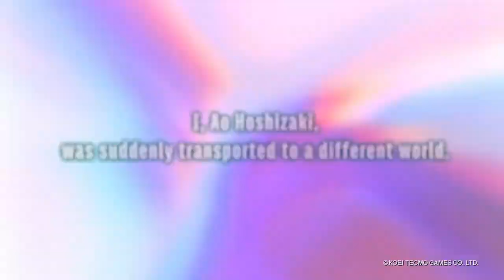BLUE REFLECTION SECOND LIGHT - Official Trailer | New Games 2021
“As the last summer day fades, all is illuminated.” With gorgeous translucent designs by Mel Kishida, as well as a story that depicts the youth of lifelike girls, based on a theme of human identity and bonding, a new title in the BLUE REFLECTION series is here!

Release Date (Rumor/Confirmed):
9 November 2021